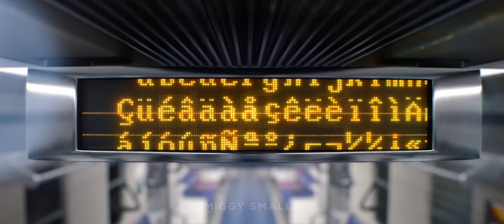K/DA x BLACKPINK – More /How You Like That /The Baddest /Ddu-du Ddu-du /Kill This Love MASHUP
The full title wouldn't fit, so I hope you enjoy this K-Pop mashup of K/DA & Blackpink ft. (G)I-dle, Madison Beer, Lexie Liu, Jaira Burns, Seraphine, Bea Miller & Wolftyla. K/DA is too lit. Special shout-out to @1MILLIONDanceStudioofficial for making such a great choreography video with Miyeon and Soyeon.